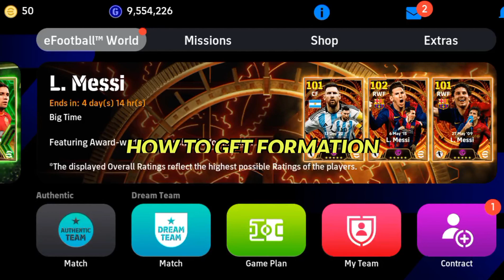OVERPOWERED 4-2-3-1 With Quick Counter is UNSTOPPABLE 🔥 %100 WIN 🥵 || efootball 2024 mobile